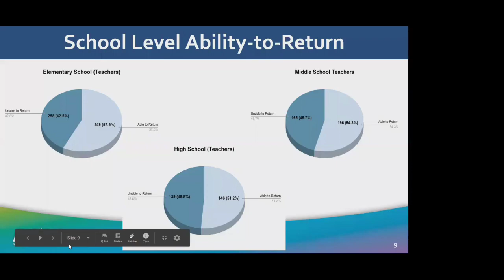FAQ on the Reopening of Schools Process & Considerations: STAFFING